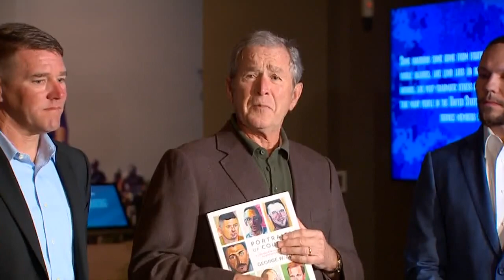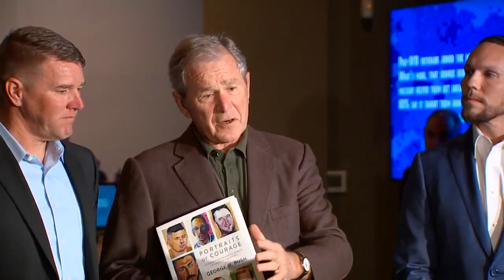Subjects get to view veteran portraits in George W. Bush's art exhibit